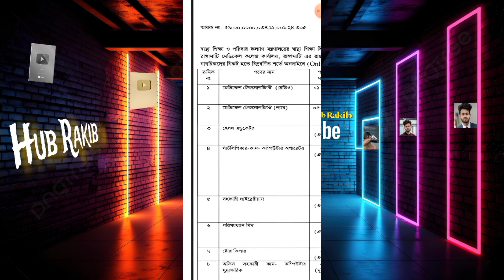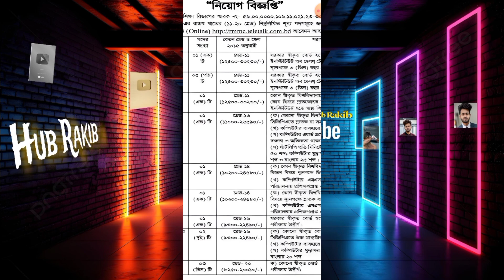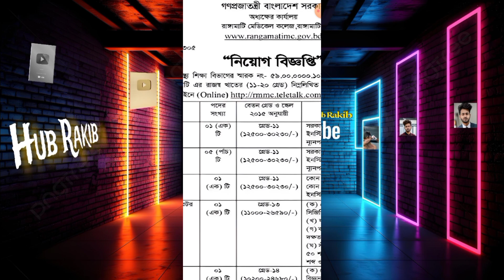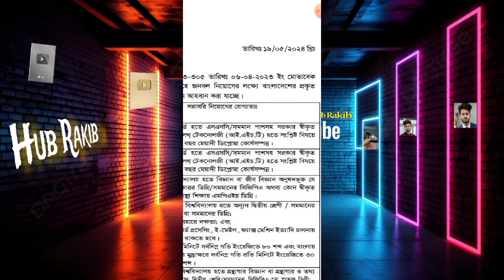স্বাস্থ্য ও পরিবার কল্যাণ মন্ত্রণালয় নতুন নিয়োগ বিজ্ঞপ্তি 2024|KGH health circular 2024 | Job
স্বাস্থ্য ও পরিবার কল্যাণ মন্ত্রণালয় নতুন নিয়োগ বিজ্ঞপ্তি 2024|KGH health circular 2024

ধন্যবাদ। • আবেদনের শুরু তারিখঃ 16/05/2024 • আবেদনের শেষ তারিখঃ 16/06/2024 • লিং=

hubrakib
job circular

Post Related: স্বাস্থ্য শিক্ষা অধিদপ্তরে নিয়োগ 2024, স্বাস্থ্য ও পরিবার কল্যাণ মন্ত্রণালয় নিয়োগ 2024, স্বাস্থ্য অধিদপ্তর নিয়োগ 2024, dgnm job circular 2024, family planning job circular 2024, bangladesh, upazila family planning job circular 2024, upazila poribar porikolpona kendro job circular 2024, poribar porikolpona kendro job circular 2024, Government job circular 2024, Police Job circular 2024, Sainik Job Circular 2024, BGB Job Circular 2024, Fair Service Job Circular 2024, Jel Police Job Circular 2024, Senabahini Job Circular 2024, Bangladesh Senabahini Job Circular 2024, চাকরির খবর, bd govt. jobs, all jobs bd, bd newspaper, চাকরির খবর, সরকারী চাকরির খবর, চাকরি খবর প্রথম আলো, আজকের চাকরির খবর, চাকরির ডাক, চাকরির পত্রিকা, নিয়োগ বিজ্ঞপ্তি 2024, চাকরির খবর পত্রিকা, সাপ্তাহিক চাকরির পত্রিকা

We Upload Regular Tech Videos In This Channel In Bengali